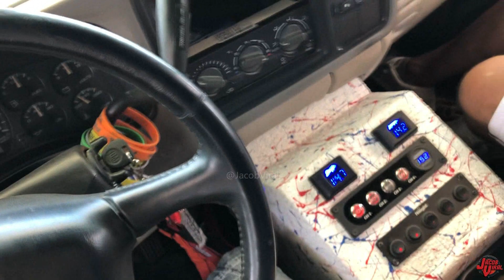24 10" SUBWOOFERS ON 32,000 WATTS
📝Notes & Equipment:
Show: Slamology 2022
Song: I Cook, Put On
Studio Music: Much Higher - Causmic
Jimmy's System
PRV Midbass
SMD Fuse Block
4th Order 24 10s
Timpano Speakers